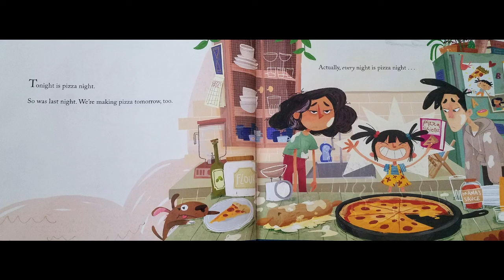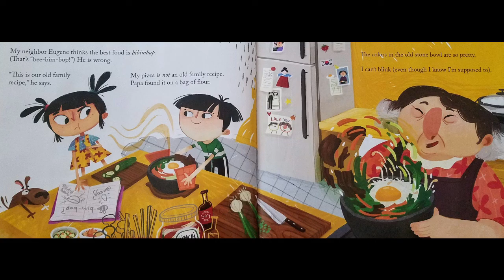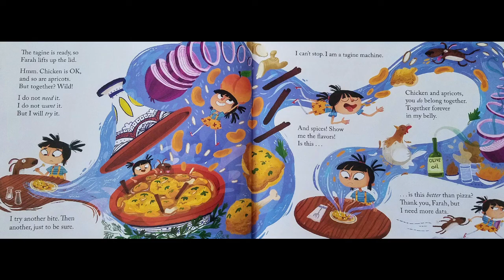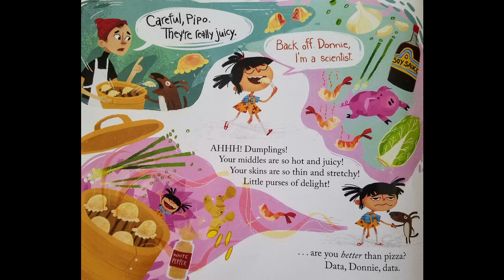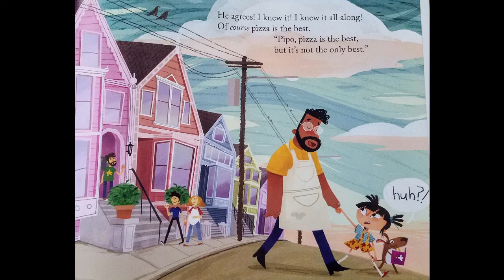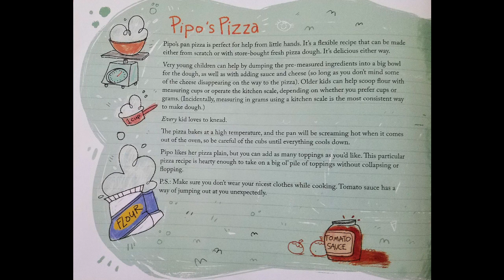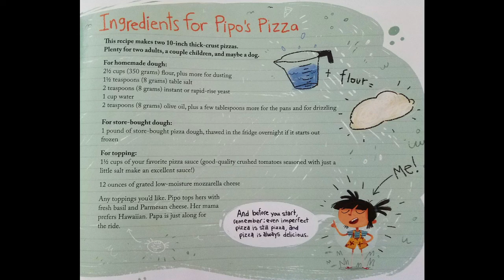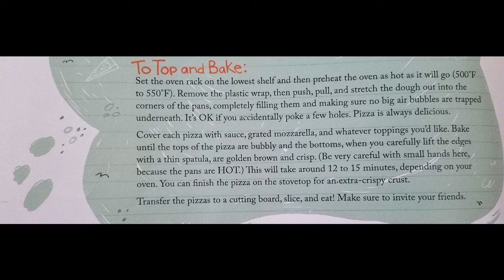Every Night is Pizza Night by J. Kenji López-Alt| READ ALOUD | CHILDREN'S BOOK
Adam Williams read aloud "Every Night is Pizza Night" written by J. Kenji López-Alt & illustrated by Gianna Ruggiero

To get your own copy of the book,

0:00 Story
8:04 Pipo's Pizza
9:14 Ingredients for Pipo's Pizza
10:22 For the Dough
11:20 To Top and Bake